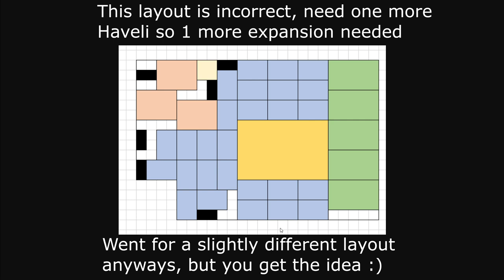Forge of Empires: Mughal Empire Settlement - Final Day!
Welcome to the final day of my Mughal Empire playthrough! I hope you've enjoyed this series and found it helpful, it has definitely been both fun and ... well a bit boring to make :P But in the end I was able to complete the settlement in around 2/3 the time for gold price, which I'm quite pleased with :)

Timestamps
0:00 Morning Collection
1:48 +1 Haveli & Baldachin
3:52 New Plan for final quest (-1 Lotus)
6:12 2nd Collection
6:32 Yet another plan for final quest (more Havelis + Charbaghs)
10:27 3rd Collection
11:13 Final Goods Collection!
12:56 "Final" Layout!
19:18 Completing Settlement!